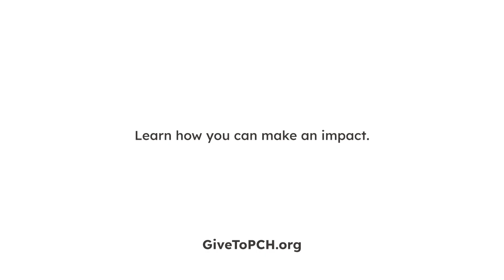A Robot for Gabriel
Meet Gabriel, a Phoenix Children’s patient who underwent brain surgery with a cutting-edge robotic system offering new hope to children with epilepsy and other neurological conditions.
GiveToPCH.org